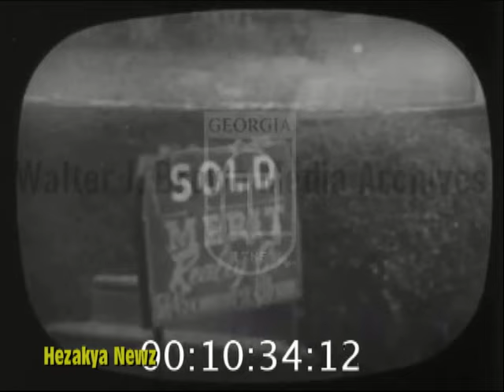1954 SPECIAL REPORT: "PHILADELPHIA HOUSING DISCRIMINATION"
The city began a population decline in the 1950s as mostly white and middle-class families left for the suburbs. Many of Philadelphia's houses were in poor condition and lacked proper facilities, and gang and mafia warfare plagued the city.